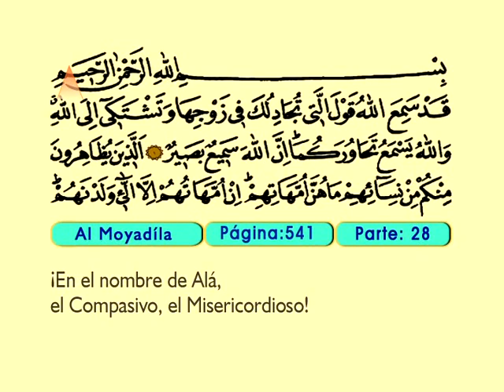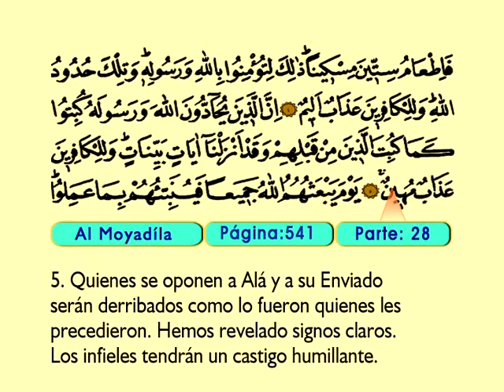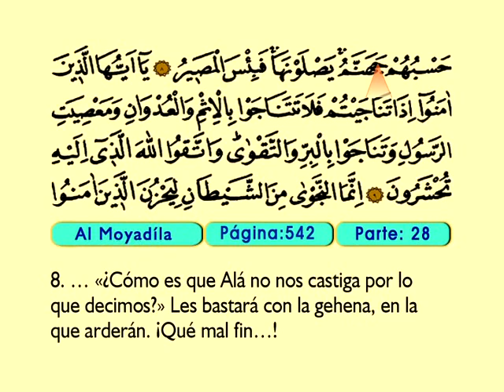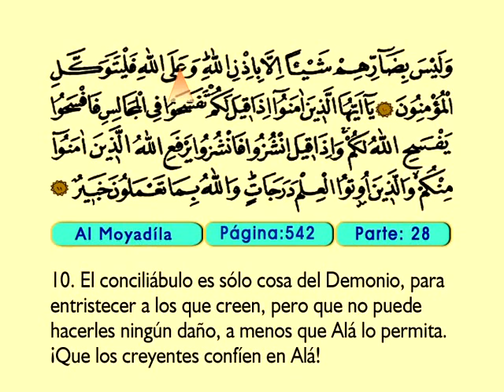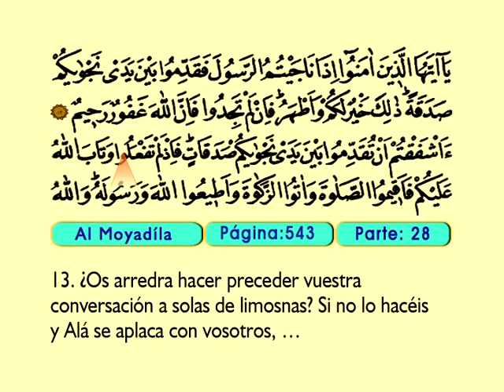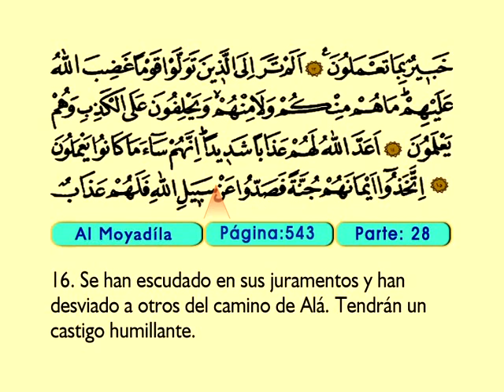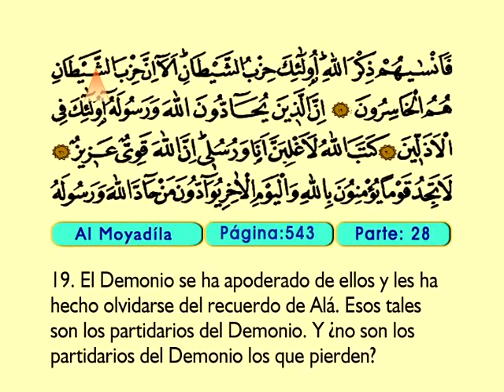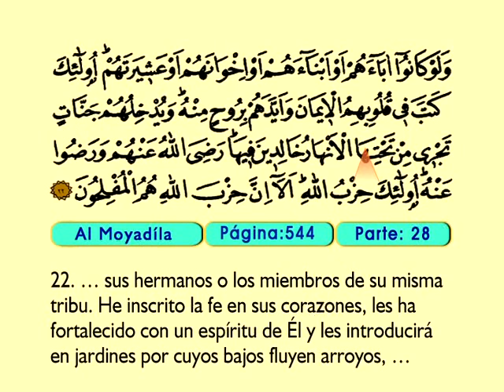Al Moyadila 1-22 - El Sagrado Coran (Árabe)